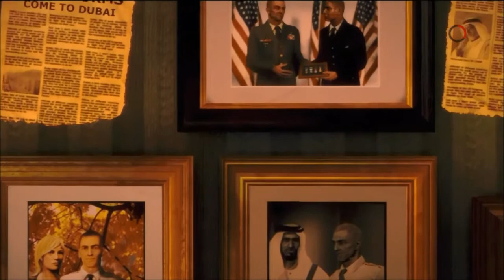Let's Play Spec Ops The Line Campaign: Part 1 He Is Not Dead!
This is part 1 of my playthrough of Spec Ops The Line